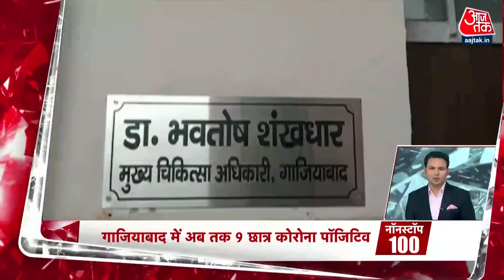Hindi News Live: देश दुनिया की दोपहर की 100 बड़ी खबरें | Nonstop 100 | Latest News | Aaj Tak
BJP Nyay Yatra in karauli: हिंसा प्रभावित करौली जा रहे तेजस्वी सूर्या को राजस्थान पुलिस ने रोक लिया है. इसके बाद बीजेपी कार्यकर्ता हंगामा कर रहे हैं. भारतीय जनता पार्टी आज राजस्थान के करौली में न्याय यात्रा निकालना चाहती है. यह रैली करौली में हुई हिंसा के विरोध में है. इसके लिए बीजेपी युवा मोर्चा के राष्ट्रीय अध्यक्ष तेजस्वी सूर्या भी राजस्थान पहुंचे हैं.करौली जाने की कोशिश कर रहे बीजेपी कार्यकर्ताओं को राजस्थान पुलिस ने हिरासत में ले लिया है.हंगामे के बीच बीजेपी कार्यकर्ता गहलोत सरकार मुर्दाबाद के नारे लगा रहे हैं. पुलिस ने उनको रोका हुआ है.